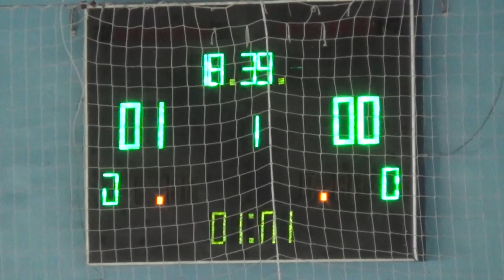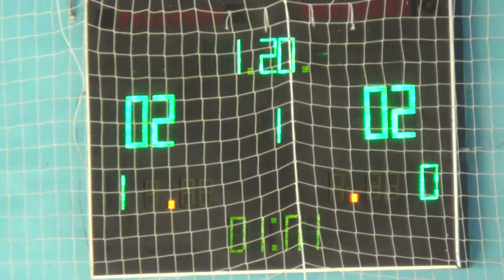12FC Sparta – Банна Хата-3 2